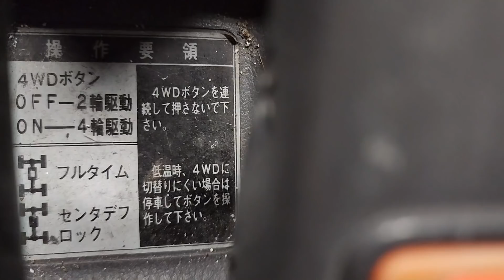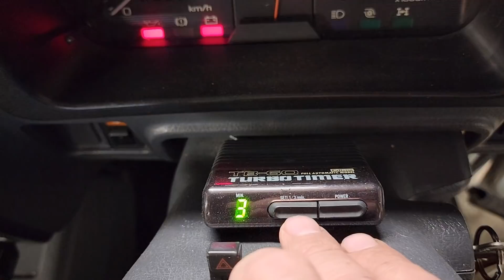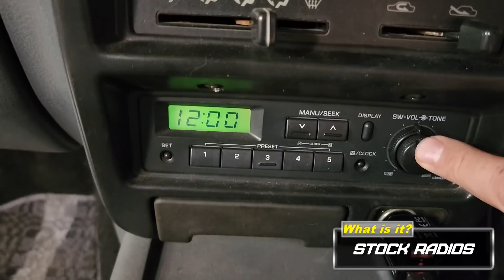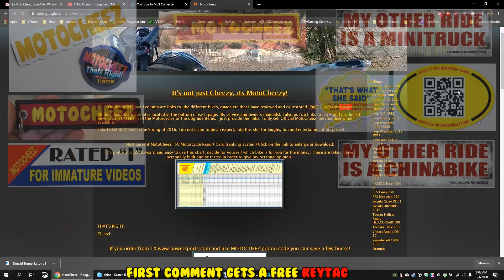Micro Van (SE1 E02) Drive home Hijet Atrai XX, detailed walk-through fun first mods. for sale, SOLD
Finally picked up the Daihatsu Hijet Atrai XX microvan. Turbo intercooled 660cc Japanese JDM import. I get iy home and check through the Van, put some rims and tires on (Wheels). Install cup an phone holder, Tire pressure monitor system (TPMS) solar unit, clean up the chaulky paint and wax, even do some offroading and 360 videos. Inside Detailed interior parts and explanation.
If you are thinking of getting a Japanese import kei microvan, this shows pretty good detail of what to expect as far as interior, ride exterior mods etc.

Rims and tires wheels and lifts, Harley on Facbook
Tire pressure monitor system
Combination cup and phone holder

Video Audio products used:
Insta360 One X2 360 cam
OEM selfie stick
Ordo EP7 4k headgear camcorder
GoVision Royale video glasses
DJI Mavic Pro Drone
DJI 8331 low noise propellors
Samsung S20 U5G Smartphone

Custom intro music and Voice intros by Harp C Chord, Ryan Harper.